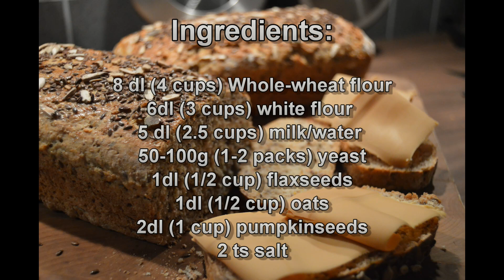ChefNorway's Homemade Norwegian Bread without Carrot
This Video is missing the carrot ingredient. I've updated with a correct version in my channel.

But you can use this recipe without carrots and you'll be fine as well :D

Norwegians loves their bread in the morning and as their last meal of the day. Actually we eat it almost every day for lunch as well. So I can promise you that we love bread. This bread is one of my own recipes. It has lots of whole-wheat flour, pumpkin seeds, flaxseeds, oats and carrots. It's a healthier type of bread that will contain your hunger for a few extra hours.

for a print friendly recipe. comments and other recipes.